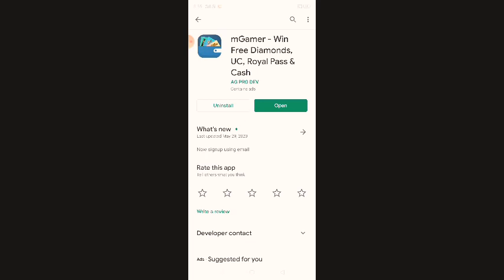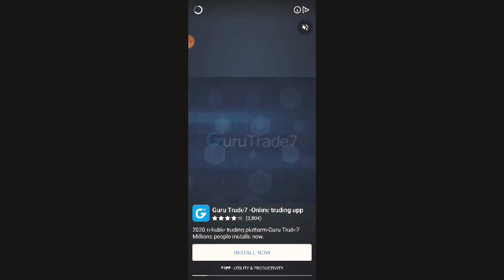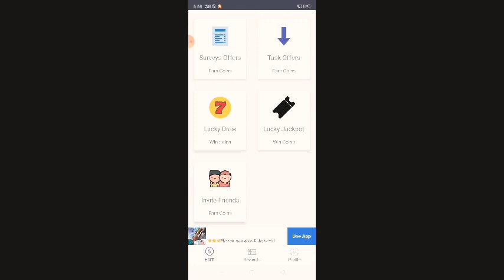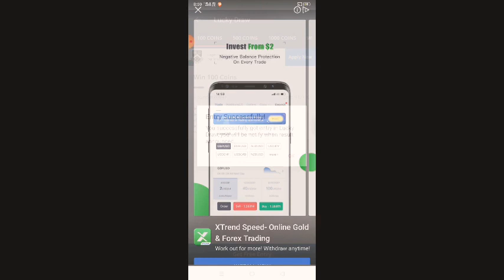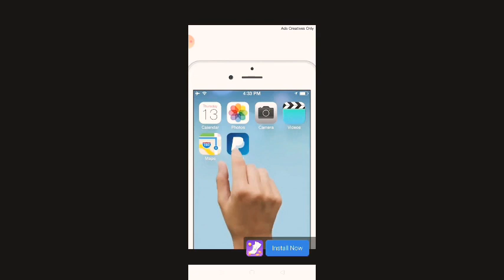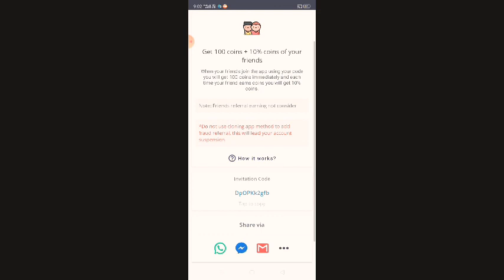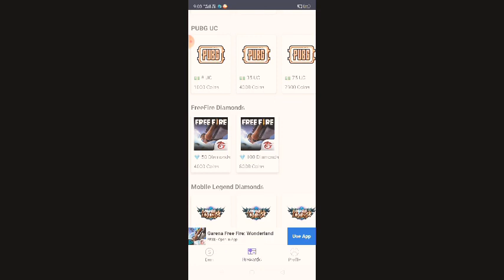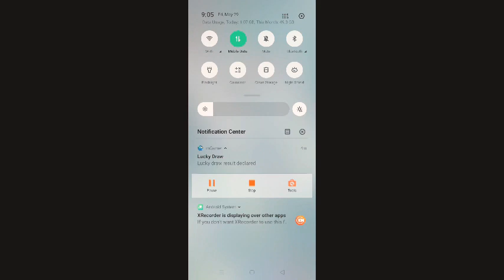How to earn diamonds in free fire and elite pass. in tamil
Very easy to get money and diamonds, Royal pass and Elite plus in this app.
My referal code - DpOPKk2gfb